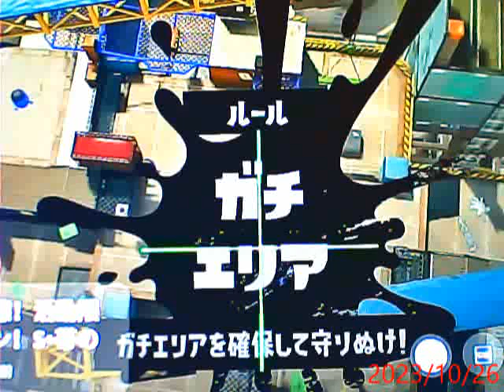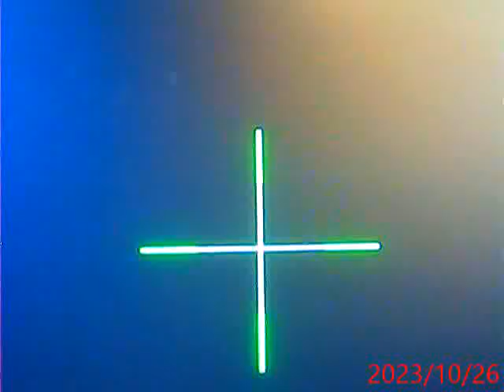スプラ実力ナンバーワン！にゆう！スプラトゥーン３の他のプレイをアドバイスなどをします！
短めの神プレイ動画が見れます！

スプラトゥーン３で２敗したら！２をぷれいするという

※　大会もしくはバンカラなどを主に使用！

２軍　ジム！ラクト！クアッド！（ステージによってマニューバー）クーゲル！
エクス！ホールド！イグザミナー！レプリカ！ダイナモー！リールガン！
パケット！ジェット！

２軍はナワバリ専用で行い！勝てば次の武器を使用するというルールで行ってます！